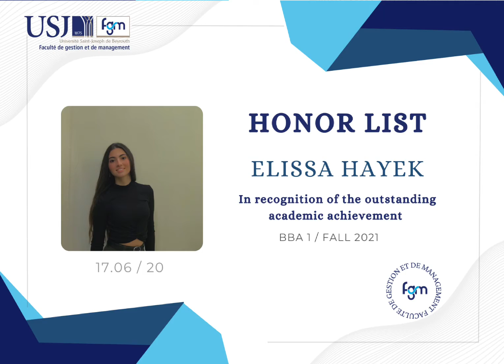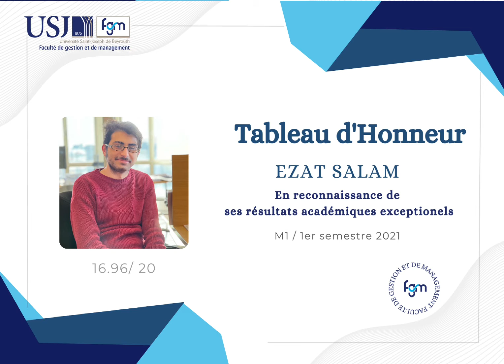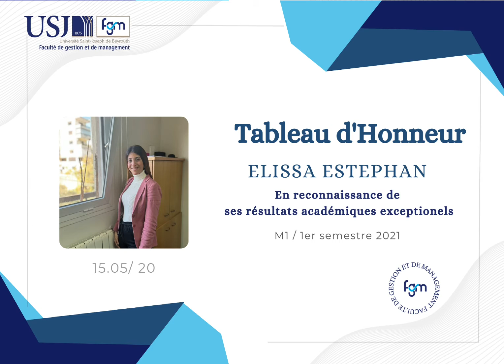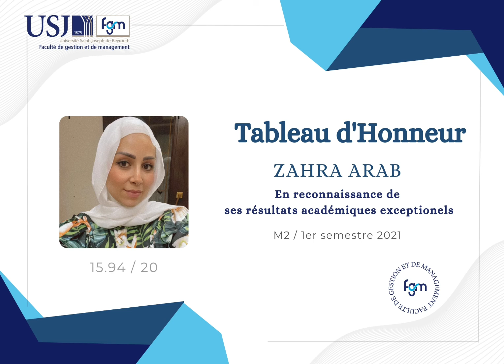La Liste d'Honneur De Ses Etudiants, 1er Semestre 2021-2022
Fiers de nos 62 étudiants de licence et de master inscrits sur la liste d’honneur de la Faculté de Gestion et de Management pour le premier semestre 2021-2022 ! FELICITATIONS !